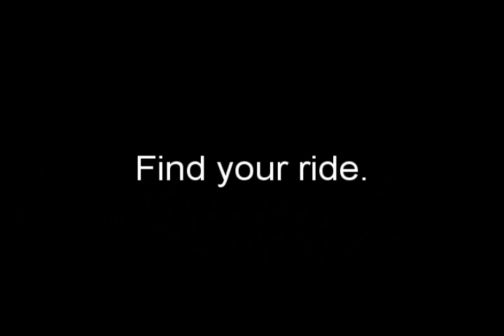Flyover Spot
Promo spot for Places2ride.com for use on Two Wheel Oklahoma episodes in syndication. Features a map animation created using Adobe After Effects 7 and final edit built with Sony Vegas Pro 9.